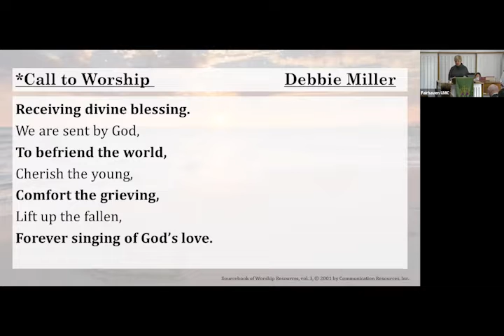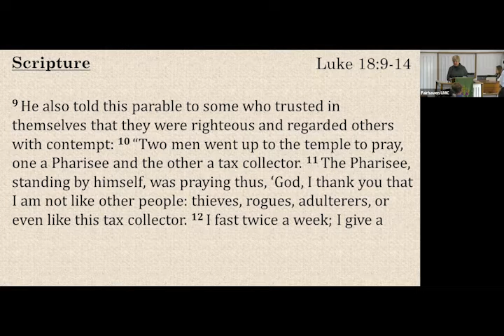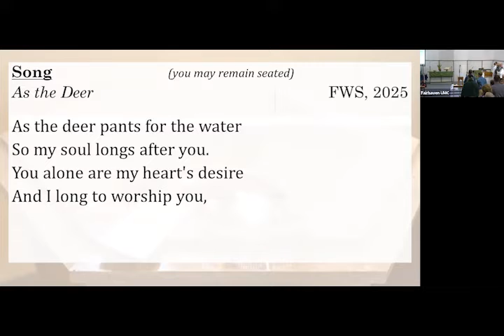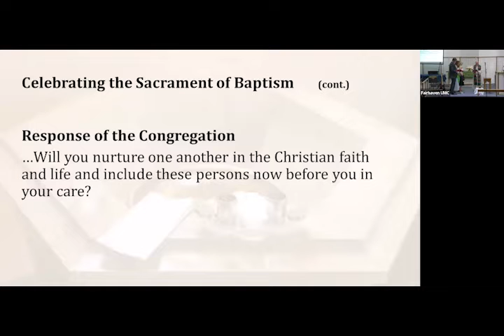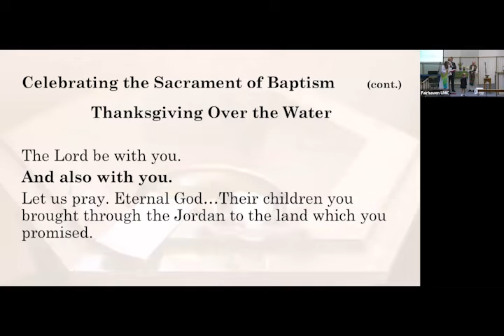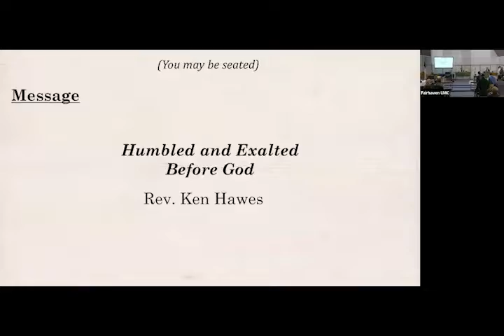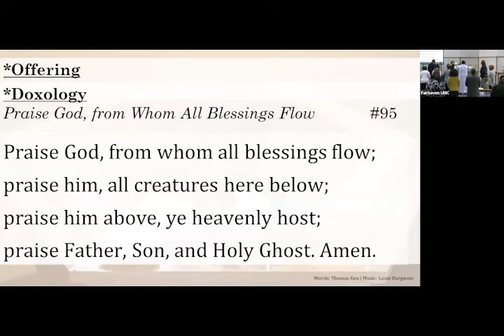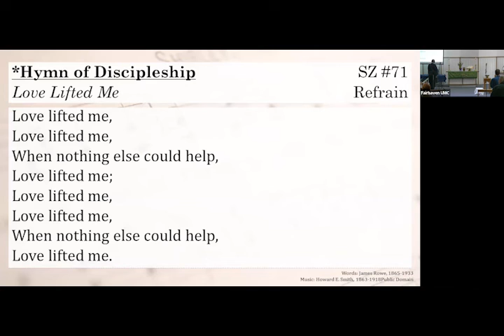Fairhaven UMC Worship Service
Celebrating the Sacrament of Baptism